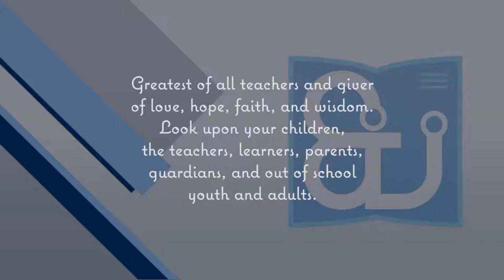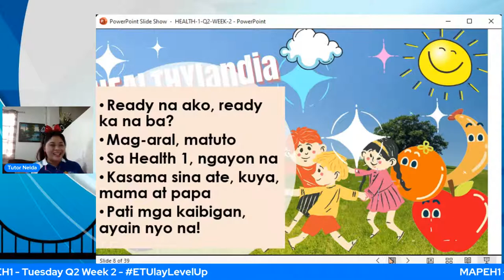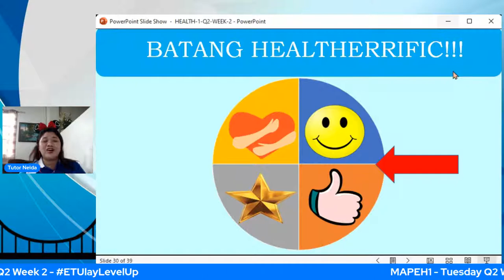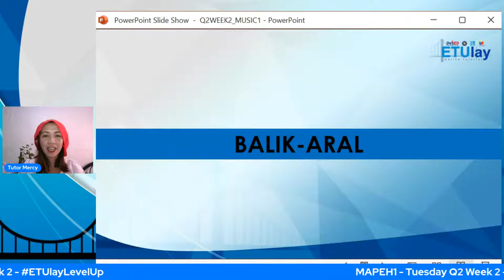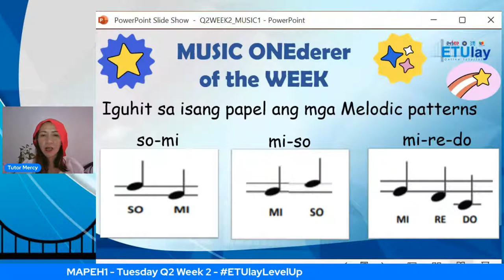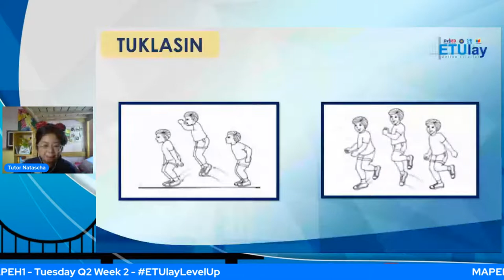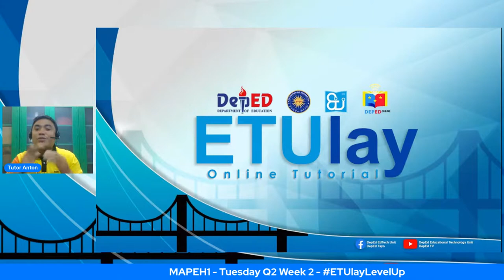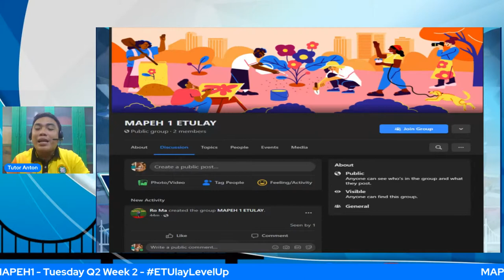MAPEH 1 - Tuesday Q2 Week 2